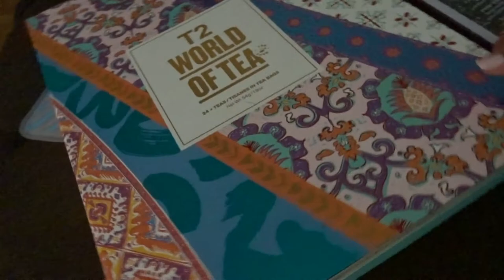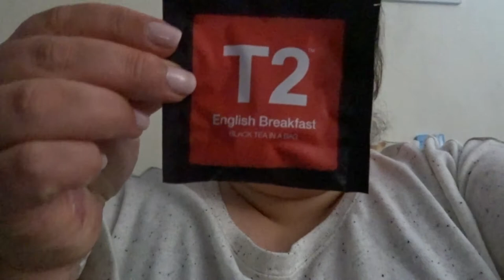VLOGMAS - December 9th - Shaun Rants